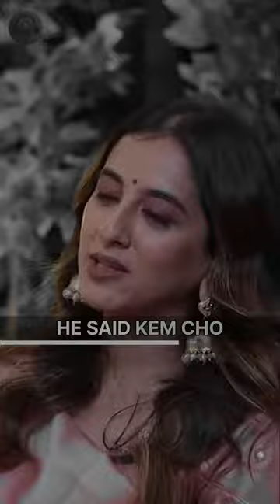PART 1| Karishma Mehta - Experience of Interviewing P. M. Narendra Modi